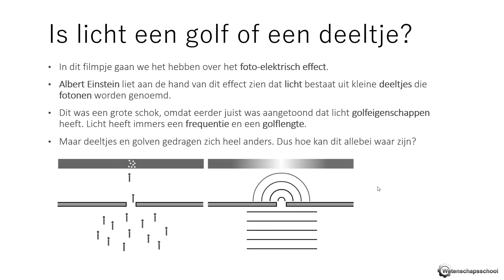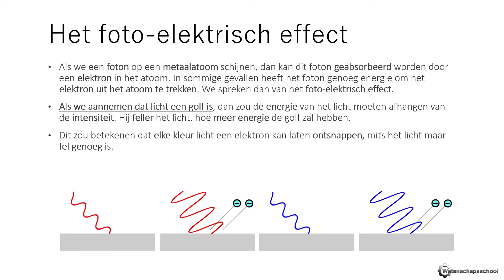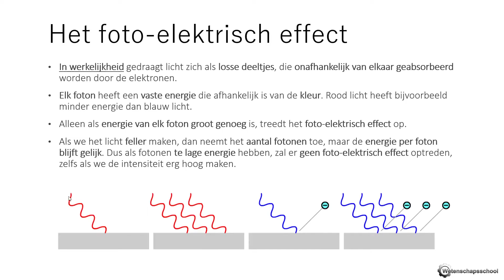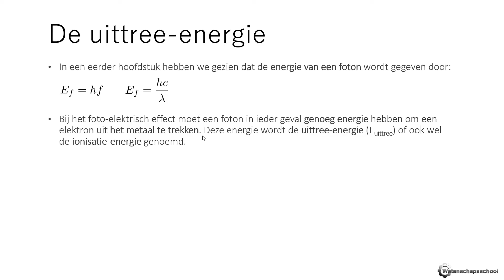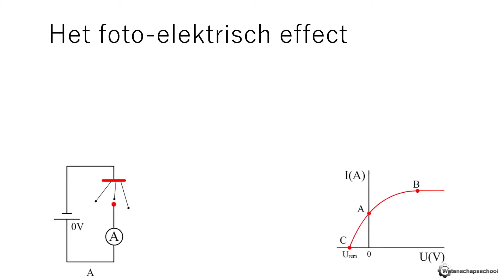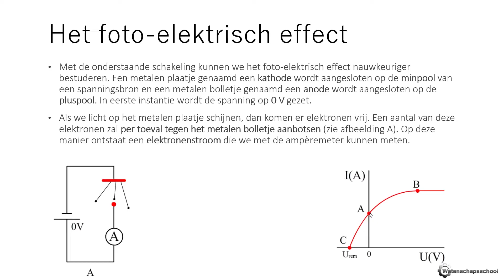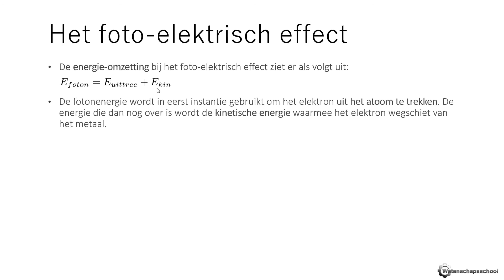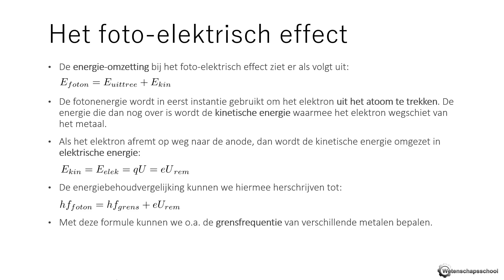Natuurkunde kwantumfysica 01 Het Fotoelektrisch Effect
Filmpje van wetenschapsschool over het Foto-elektrisch effect

Natuurkunde voor de middelbare school